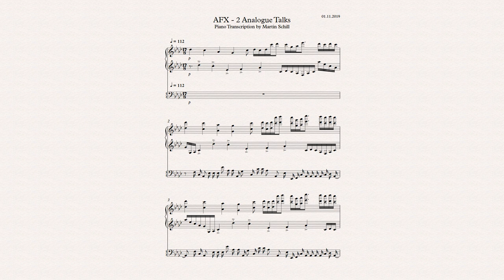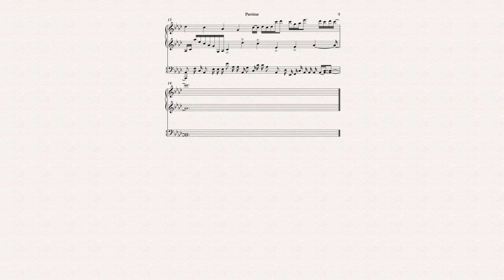AFX - 2 Analogue Talks (Piano Cover with Sheet Music)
I wanted to try a transcription of this one for a long time and it turned out to be just as tricky as I imagined. There are 3 Melodies, 2 of which loop every 17/8 beats and one which is repeating every 19/8, creating different accentuation of the 2 main melodies every time. Additionally, the original track doenst use the standard tuning i think. The key being somewhere between g and a flat made things even more complicated. I hope you guys enjoy!